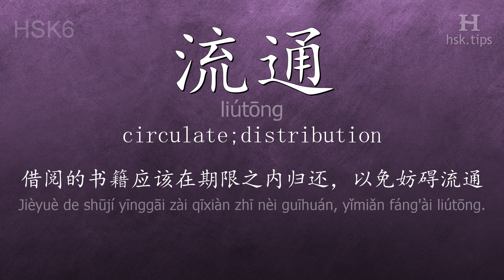Chinese HSK 6 vocabulary 流通 (liútōng), ex.5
In this video the chinese character is from HSK level 6. And it is "流通", pinyin: "liútōng", which means "circulate;distribution".
Listen to native mandarin speakers saying "流通" and the example: "借阅的书籍应该在期限之内归还，以免妨碍流通。", it means "The borrowed books should be returned within the time limit in order not to hider the circulation."